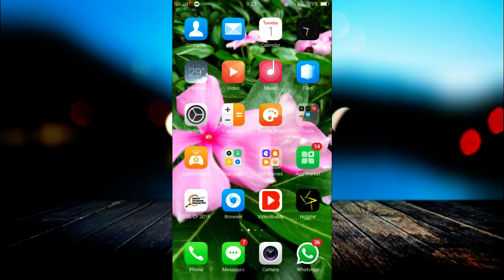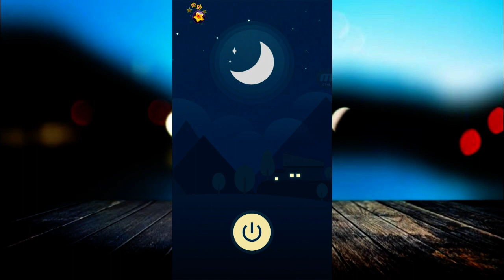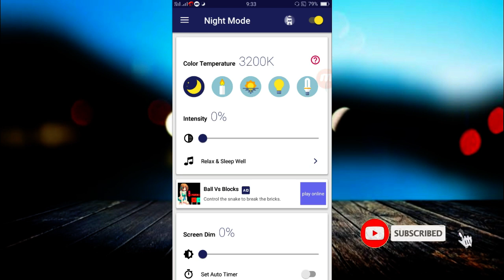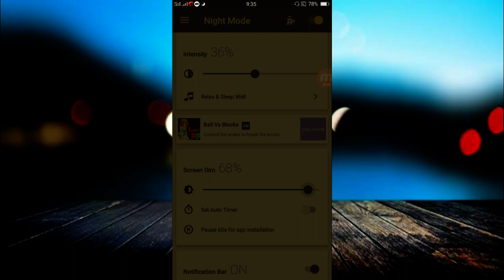Safe your eye Brightness || mobile Brightness Se ho sakti eye Damage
Title: Safe your eye Brightness || mobile Brightness Se ho sakti eye Damage

About Channel :
Namaskar Doston Mera name hai Akash Khurja Doston Iss Channel me internet,Mobile,Computer, unboxing Jaisi Jaankari milti hai Agar aapko iss tarah ki video Chahiye to aap hamare channel ko Subscribe kar sakte ho    Thanks for view my Channel….